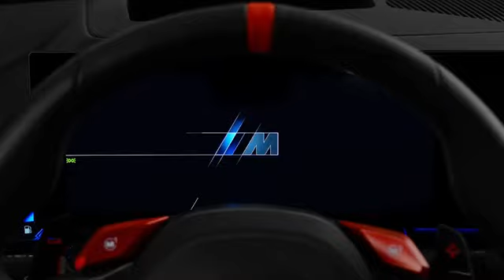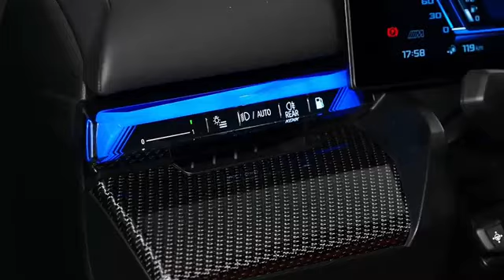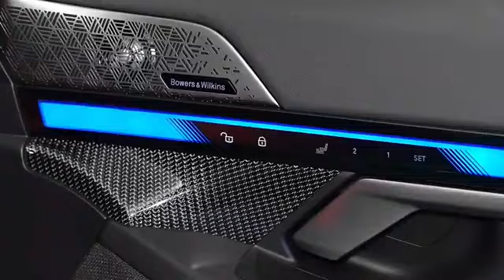The new BMW M5 717bhp plug-in hybrid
The new BMW M5 is a 717bhp plug-in hybrid  with a pricetag off £110,500 ￼